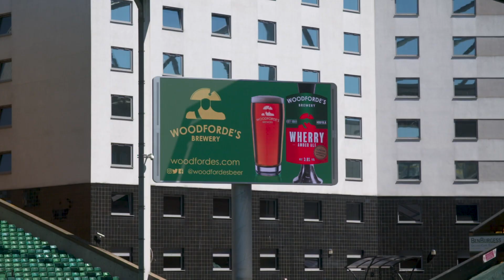City Announce Woodforde's Brewery Partnership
Norwich City is delighted to announce a long-term partnership with Woodforde's Brewery.

City winger Ben Marshall and Canaries legend Grant Holt were showing their support for the unveiling.